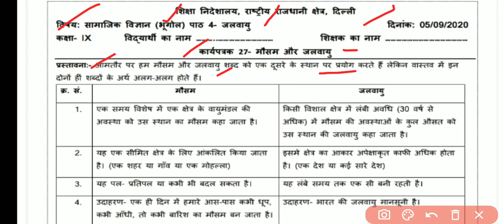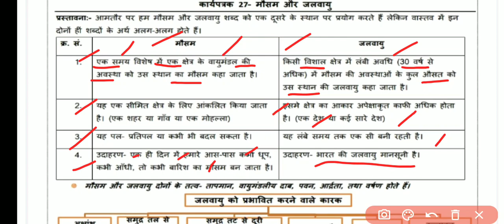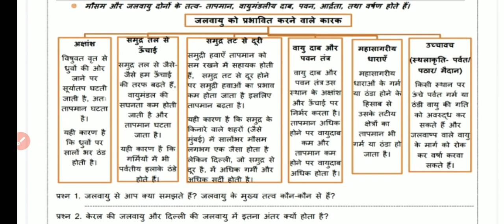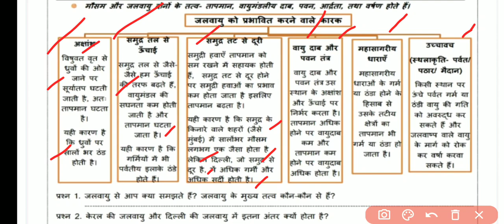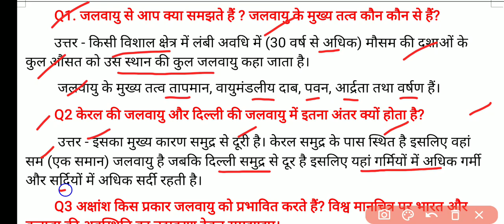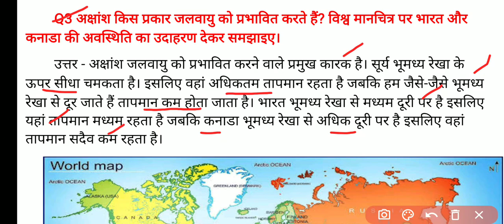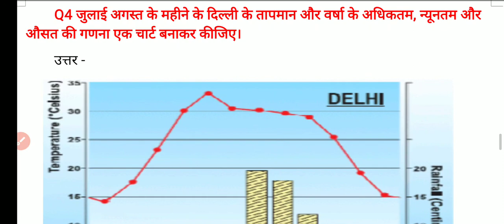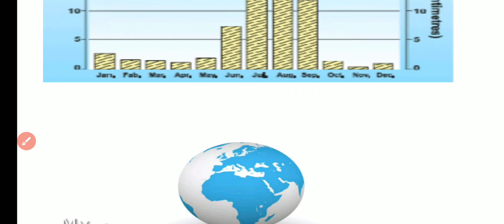Class 9 SSt Worksheet 27 Hindi Medium Social Science | Geo. Bhugol Ch. 4 Jalwayu Climate Mausam Ritu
Class 9 SSt Worksheet 27 Hindi Medium Worksheet 27 Class 9 Social Science 5 September DOE Worksheet Solution Delhi Govt School Worksheet 27

Class 9th : सब्जेक्ट : सामाजिक विज्ञान Social Science || Doe WorkSheet - 27 Solution || 5 September 2020 || Subject : Social Science सामाजिक विज्ञान  Topic : Sst S.S.T. Worksheet Social Science
Samajik worksheet
5 September 9 class worksheet 27
5 September 9th class worksheet 27
5 September worksheet 27
5 Sep. worksheet 27 Social Science
Social Science Sst hindi me class 9 worksheet 27
Social Science Sst class IX worksheet Sst. Social Science,
class 9 ki worksheet 27  5 September doe worksheet class 9
class 9 worksheet 27 आज की सारी Worksheets के लिंक Date 5 September 2020 :All DoE worksheet
9th class All DoE worksheet Solution
@Geography Guru Class 9 Social Science (सामाजिक विज्ञान) || Doe Worksheet 27 Solutions || 5 September 2020 Delhi government ( director of education, GNCT DELHI WORKSHEET) स्कूल में बच्चों को यह वर्कशीट करने के लिए दी है बच्चों आप यह वर्कशीट ऐसे भर सकते हैं। जब भी स्कूल खुलेंगे, यह चेक की जाएगी, अब आपको वर्कशीट के जरिए पढ़ाया जाएगा। इससे आपको सीखने में आसानी होगी। अगर आपको कहीं समस्या आती है तो कमेंट कर पूछ सकते हैं। Worksheet 27  5 September 9th class worksheet
5 September 9 class worksheet
5 September worksheet 27 in Hindi
5 September
worksheet 27 Sst in Hindi
5 September worksheet Social Science in Hindi
5 September worksheet Sst Hindi mein
5 September worksheet 27 vigyan Hindi mein
5 September worksheet 27 English
5 September worksheet English
5 September worksheet solved
5 September solved worksheet English